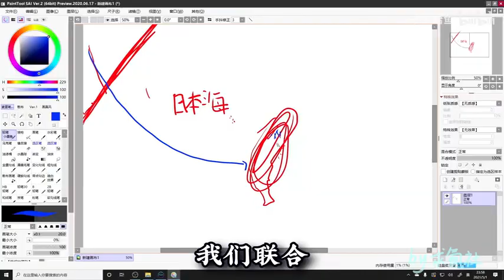【全明星】My Love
一个底层鬼畜up的千粉特辑，第一次做全明星
部分片段是借用了大佬们的音源，感谢以下大佬
籽岷音源：@次元皮皮虾
明月庄主音源：@DS绝对小贱
原曲：Westlife - My Lov